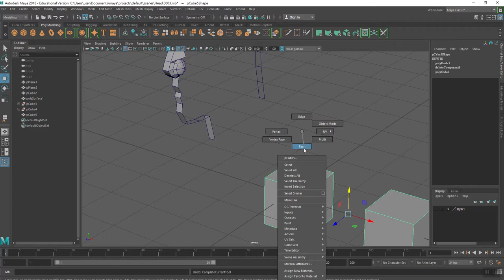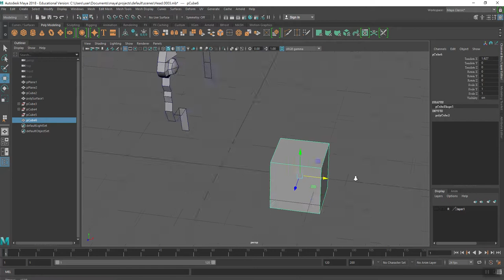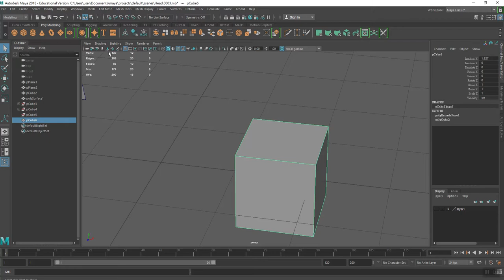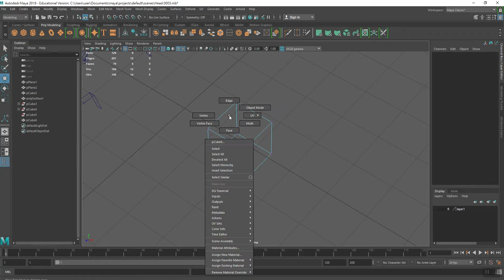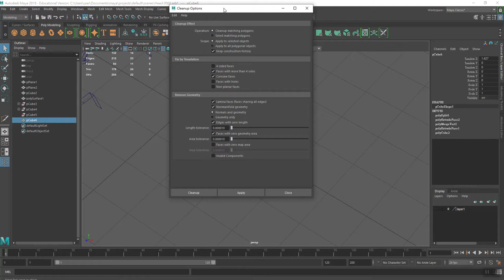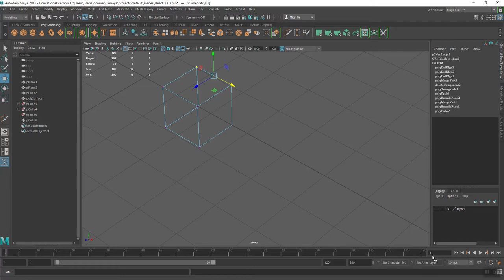Maya 2018 頭部建模 第五部分 多邊形建模常見問題的解決